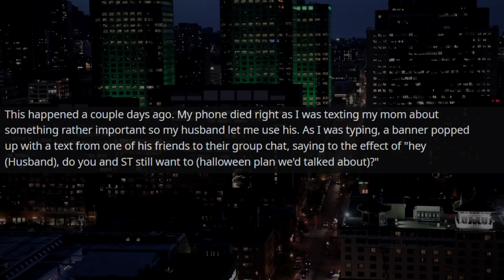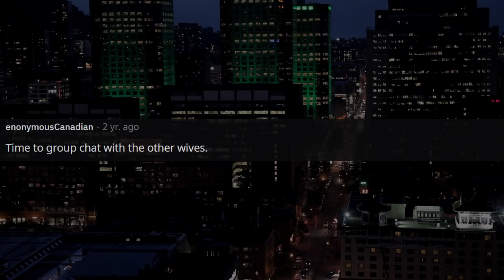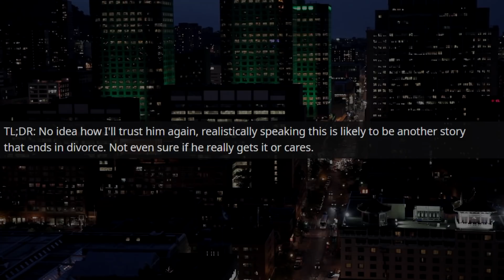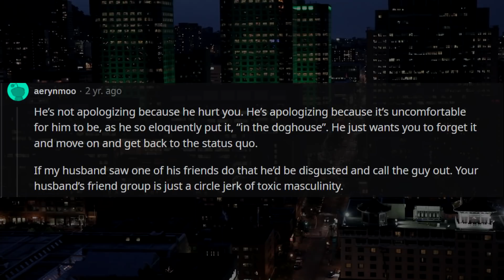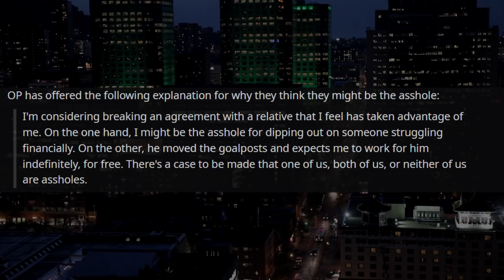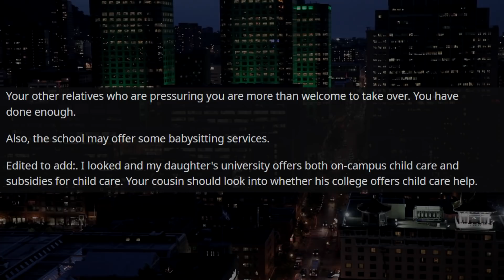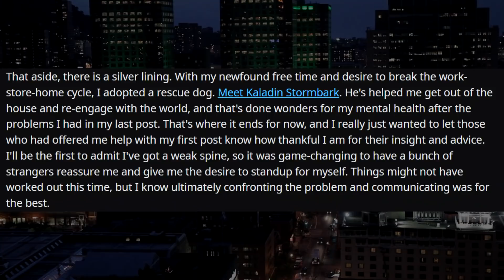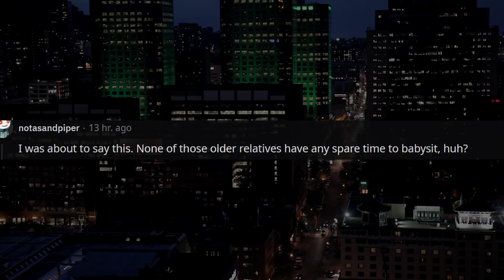My Husband COVERED UP His Disturbing DM's That Degraded Me r/Relationships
Relationship Reddit Stories, OP discovers she has a secret nickname in her husband's groupchat, and when questioned on it he plays it off like it's no big deal.

00:00 Story 1
03:33 Story 1 Update
09:38 Story 2
15:31 Story 2 Update